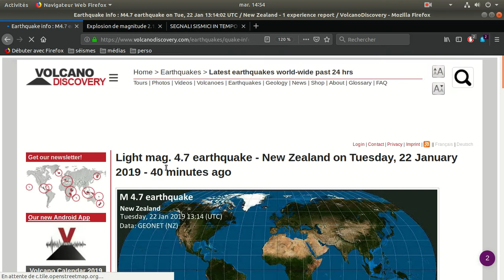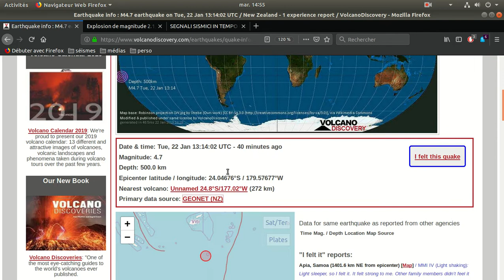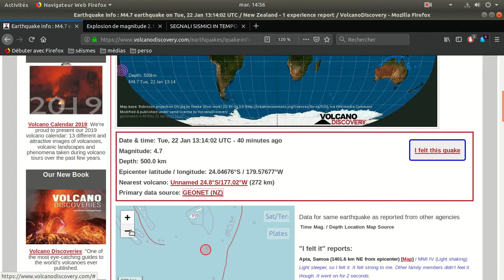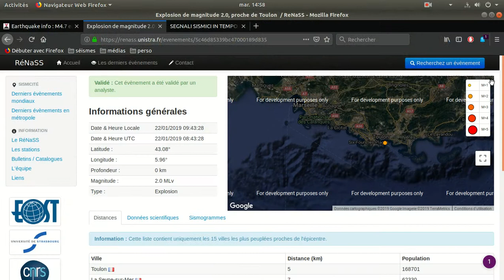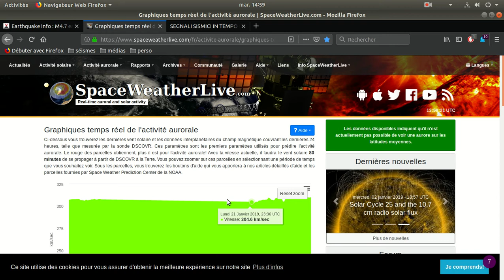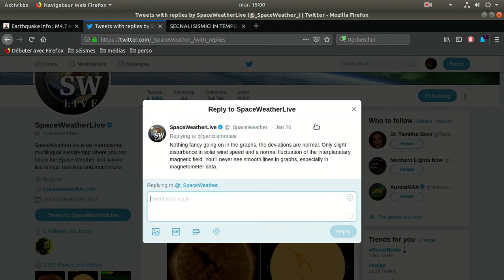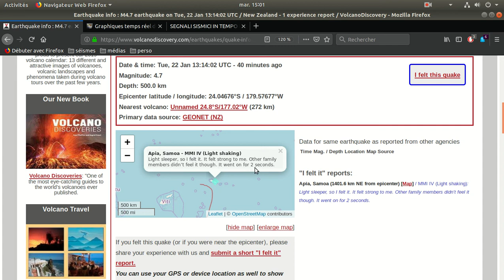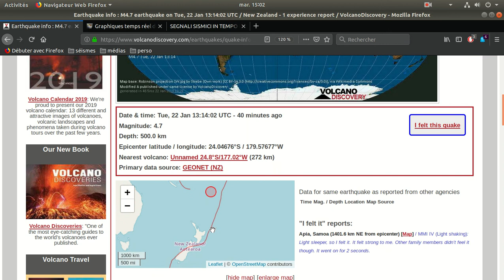New Zealand EarthQuake M4.7